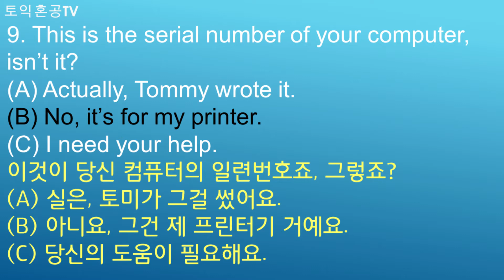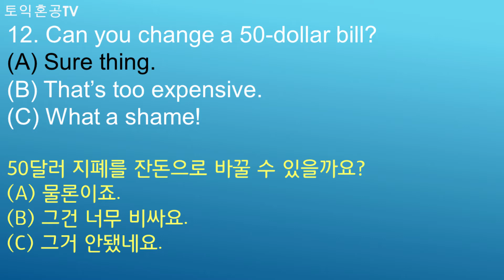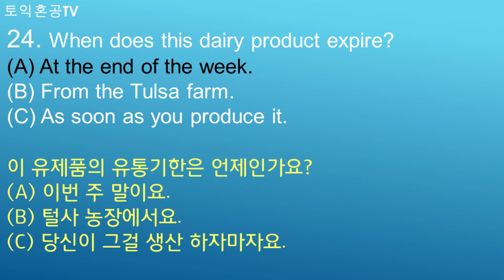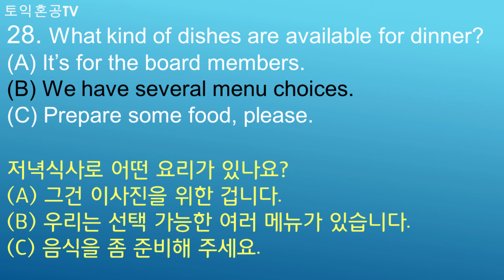토익 파트2 순발력 연습에 좋은 25문제 Test7입니다.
토익 Part2 문제와 문제 사이를 줄였습니다. 페이스가 빠르게 진행되는 25문제입니다.  P2는 이전 문제 답에 자신이 없을 때 바로 찍고 다음 문제에 집중하는 것이 중요하죠. 5분 41초부터 정답과 해석입니다.